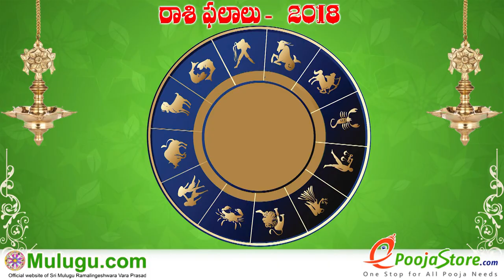Mesha Rasi (Aries Horoscope) మేష రాశి - September 30th - October 06th Vaara Phalalu 2018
Mesha Rasi (Aries Horoscope) మేష రాశి - September 30th - October 06th Vaara Phalalu 2018, Mesha Rasi (Aries Horoscope) మేష రాశి, Weekly Rasi Phalalu 2018 , శ్రీ ములుగు రామలింగేశ్వర వర ప్రసాదు సిద్దాంతి , Sri Mulugu Ramalingeswara Vara Prasadu Siddanthi